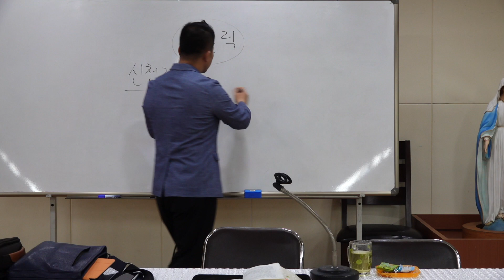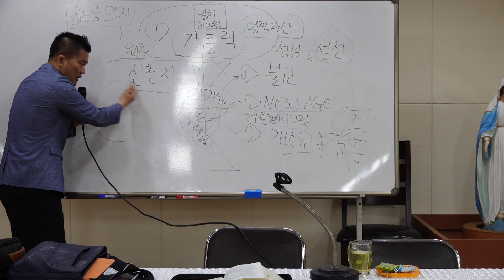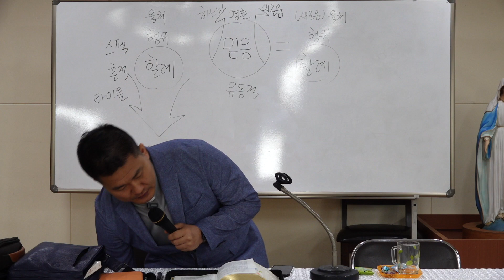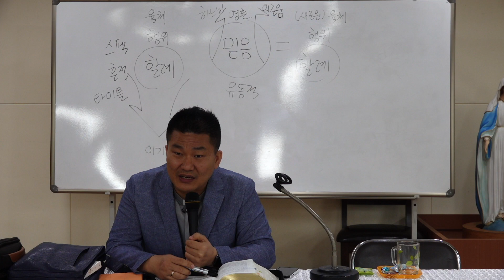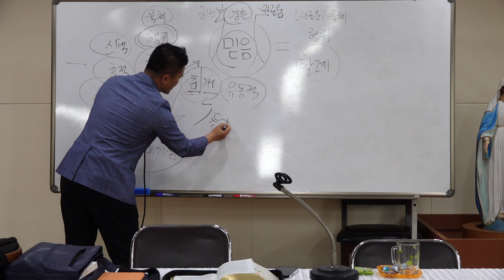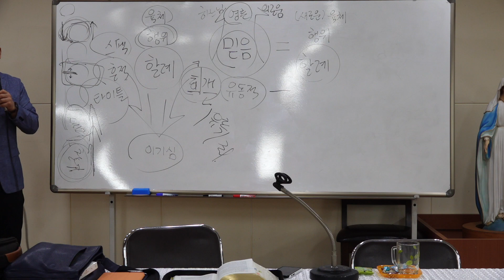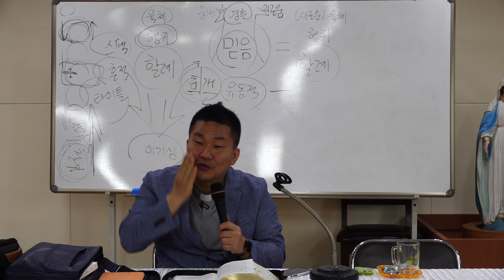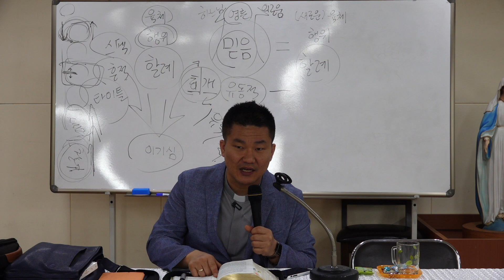로마서 3장 27절 4장 25절